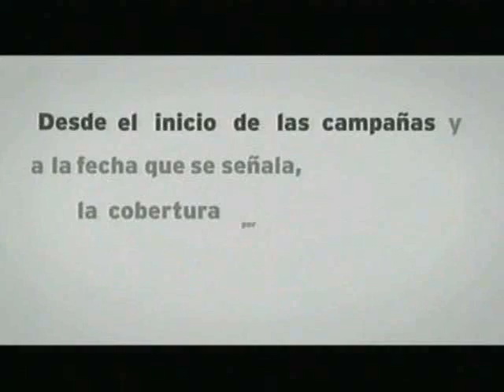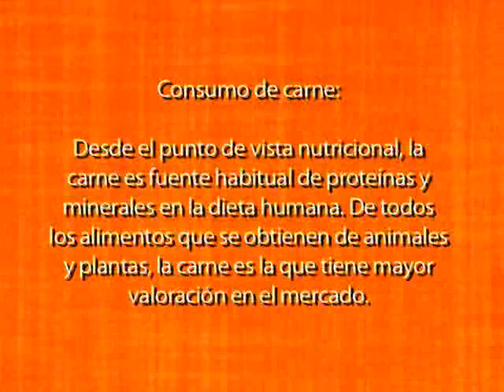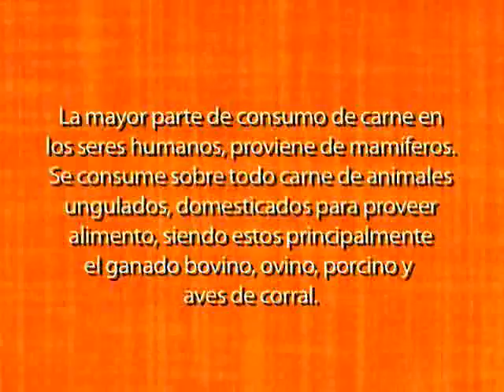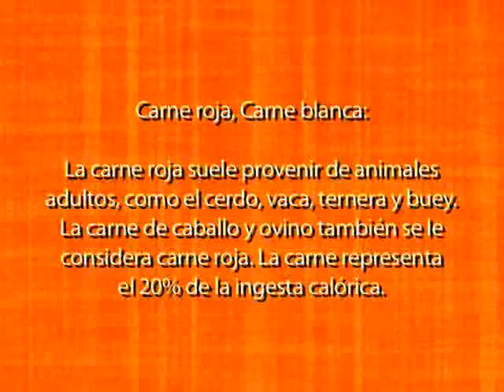Bistec en salsa ranchera....